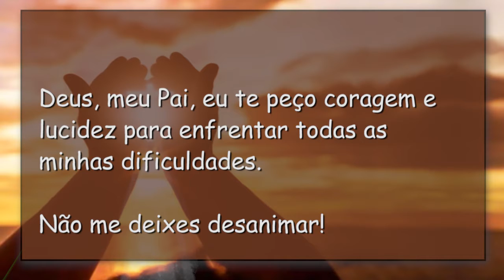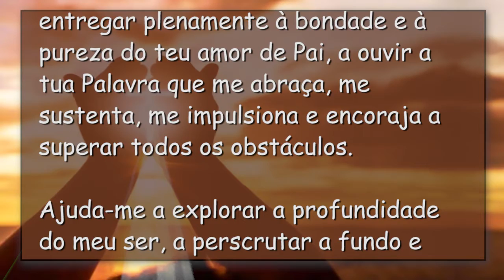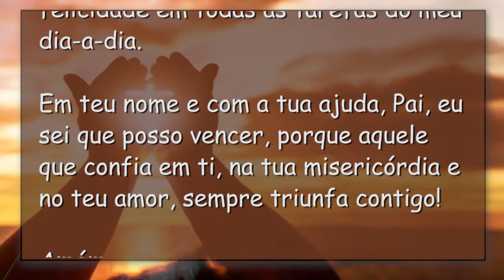ORAÇÃO PEDINDO A ESPERANÇA | Fé, Amor e Oração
Porque sou eu que conheço os planos que tenho para vocês', diz o Senhor, 'planos de fazê-los prosperar e não de causar dano, planos de dar a vocês esperança e um futuro.
Jeremias 29:11

🙌🏻 FÈ, AMOR E ORAÇÃO
🙏🏻 Reze conosco.
🔊 Deixe seus comentários, pedidos de oração, dúvidas, sugestões e etc.

Oração
Deus, meu Pai, eu te peço coragem e lucidez para enfrentar todas as minhas dificuldades.
Não me deixes desanimar!
Tu és a minha fortaleza e a minha rocha firme, o meu escudo protetor diante das adversidades.
Em ti deposito a minha fé e a minha esperança.
Meu coração quer se sentir cheio de confiança em ti em todos os momentos, cheio da tua força para vencer os desafios e conquistar vitórias todos os dias!
Ajuda-me a dar o melhor de mim, a me entregar plenamente à bondade e à pureza do teu amor de Pai, a ouvir a tua Palavra que me abraça, me sustenta, me impulsiona e encoraja a superar todos os obstáculos.
Ajuda-me a explorar a profundidade do meu ser, a perscrutar a fundo e encontrar todos os talentos que semeaste em mim, para conseguir a felicidade em todas as tarefas do meu dia-a-dia.
Em teu nome e com a tua ajuda, Pai, eu sei que posso vencer, porque aquele que confia em ti, na tua misericórdia e no teu amor, sempre triunfa contigo!
Amém.